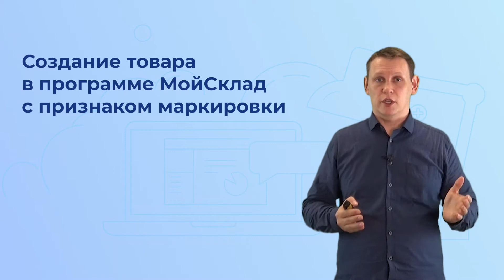5. Процессы в магазине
Пройти полный онлайн-курс по работе с маркировкой и получить сертификат вы можете в нашем учебном центре